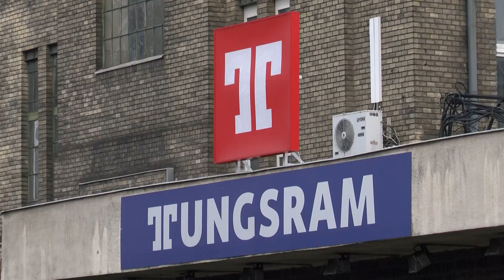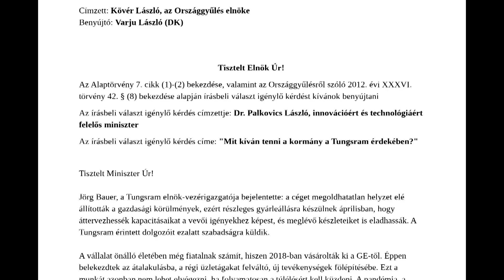Körkép - Tungsram-ügy: Mindenki készen áll a segítségnyújtásra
Ezer munkahelyet ajánl fel a főváros azoknak, akiket a Tungsram az év végéig bocsát el budapesti gyárából, ezen kívül állásbörzét és munkaerőpiaci segítséget is ígérnek az elbocsátandó dolgozóknak – derült ki azon az egyeztetésen, amelyet Újpest polgármestere hívott össze a Városházára.